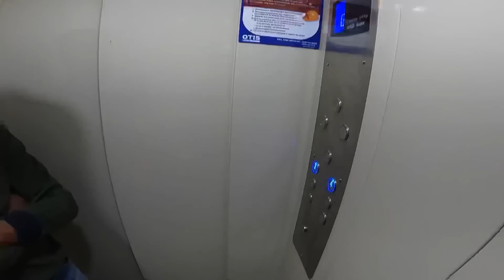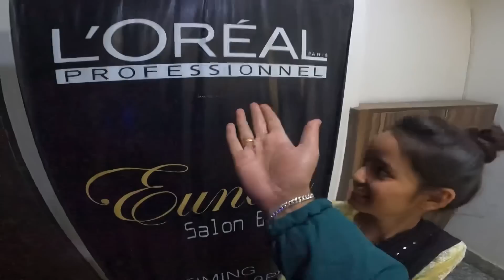🤒Cute girl dar gayi❤️@TheJK06Rider 🏍️Bullet vs RS200😈 Bak Bak 💓ka sath fun😜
I hope u like this motovlog . If u want more exciting videos on this channel plz turn ON the bell🔔 notification so that u can notify when new vlog drop.

And thanks for supporting our channel.